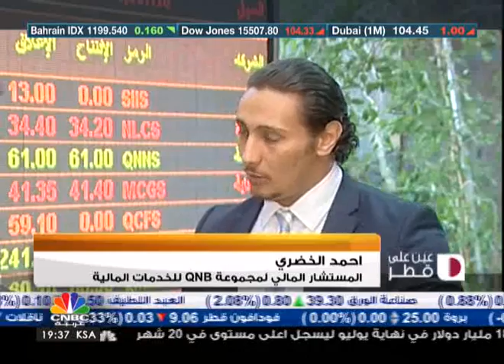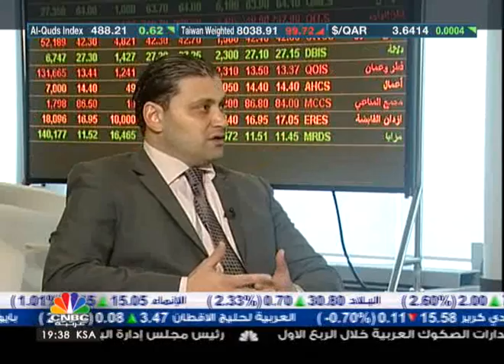عين على قطر / حلقة 6 اغسطس 2013 - 1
اهم الاخبار الاقتصادية في قطر خلال اسبوع